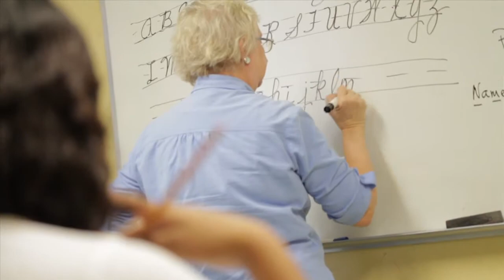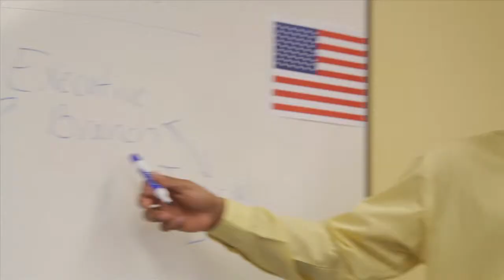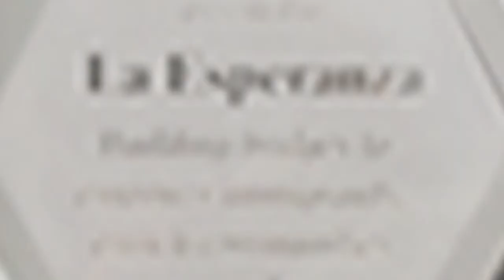Delaware Technical & Community College - Arts & Humanities Award 2010 - La Esperanza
2010 Winner of the Del Tech Arts & Humanities Award is La Esperanza.  This video was shot and produced for the awards banquet in September.